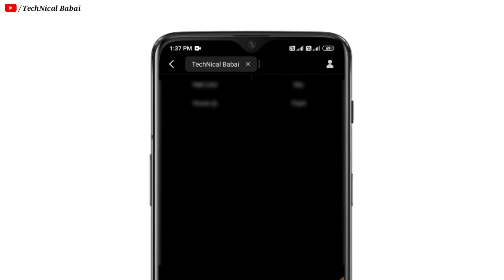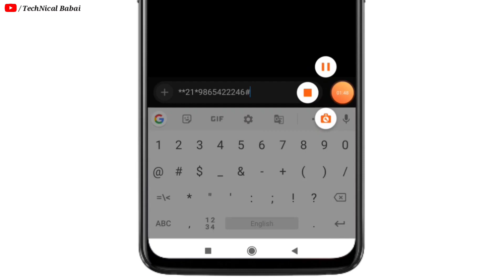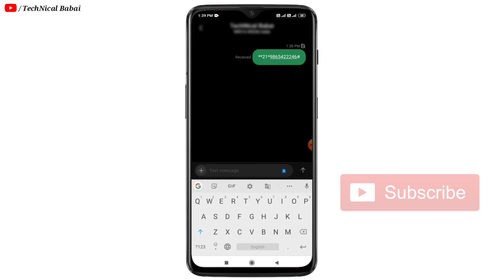গার্লফ্রেন্ডের ফোনে হাত না দিয়ে তাঁর ফোন হ্যাক করুন | How to hack my girlfriend phone | 2020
1. Hack my girlfriend phone
2. Girlfriend phone hack
3. Girlfriend phone hack bangla
4. How to hack my girlfriend phone
5. How to hack android phone
6. How to my girlfriend phone hack
7. ফোন হ্যাক করার পদ্ধতি
8. ফোন হ্যাক করে কিভাবে
9. ফোন হ্যাক করার উপায়
10. Secret code trick
11. Android hidden code